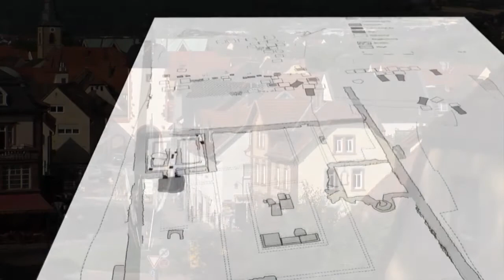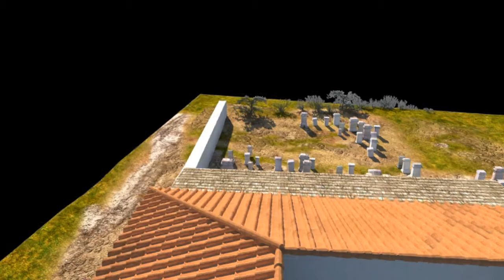Der Mainlimes - Obernburg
Ausschnitt: Obernburg. Museen und archäologische Fundstellen vom römischen Mainlimes zwischen Groß-Krotzenburg (Hessen) und Miltenberg (Bayern). Erstellt im Rahmen des Projektes "Archäologische Museen vernetzt"  (Bayerisches Landesamt für Denkmalpflege, Landesstelle für die nichtstaatlichen Museen, München / Archäologische Staatssammlung, München / CHC Universität Salzburg / Finanzierung: Bayerische Sparkassenstiftung). Autor: Boundary Productions.